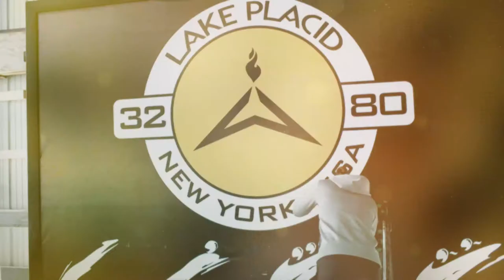Sport Skeleton Olympic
U.S. Military service members and honorably discharged Veterans can once again catch the WinterOlympics action for free through Comcast NBCUniversal Olympic streaming coverage. The military community can access the coverage on the NBC Sports app and on NBCOlympics.com. All that is needed is an active shopmyexchange.com account. Details/instructions
Honorably discharged Veterans can verify Exchange online privileges